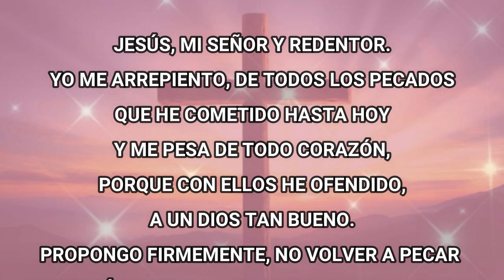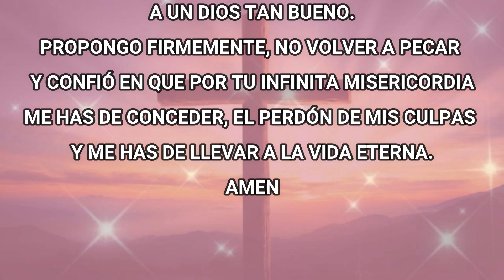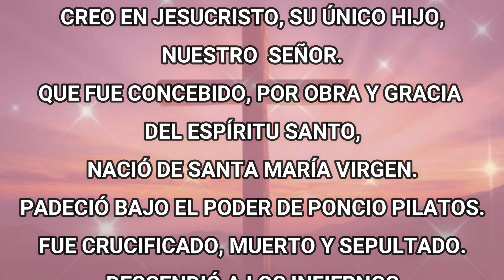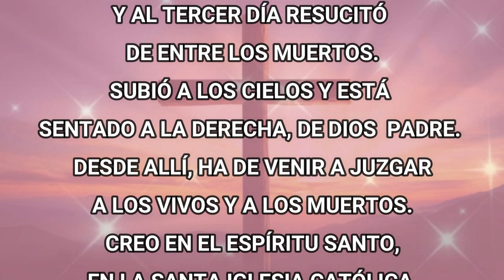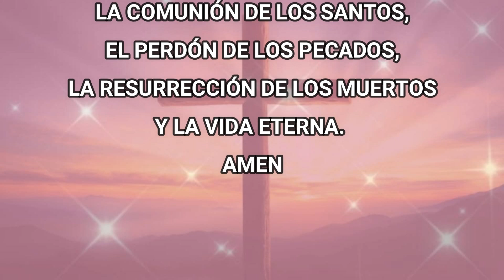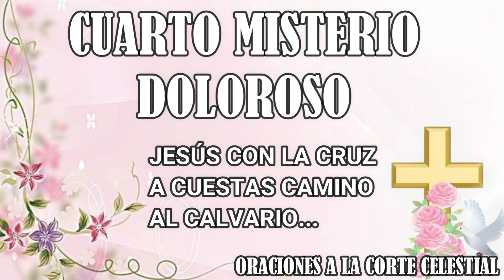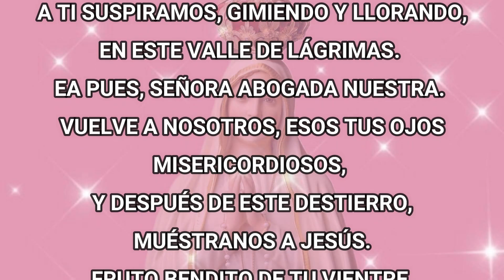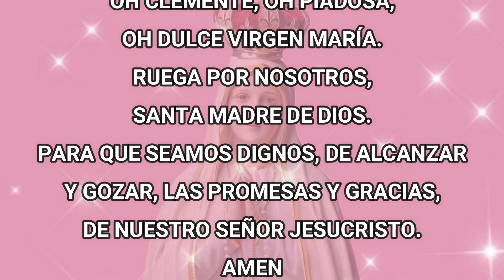Santo Rosario De Hoy Viernes 18 De Octubre Del 2024 - Misterios Dolorosos - Rosario De Hoy Corto